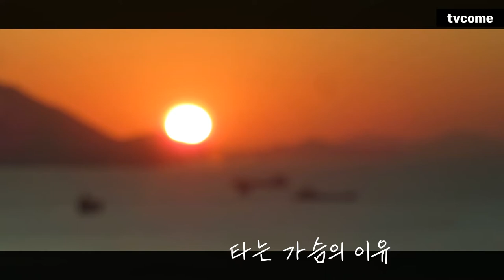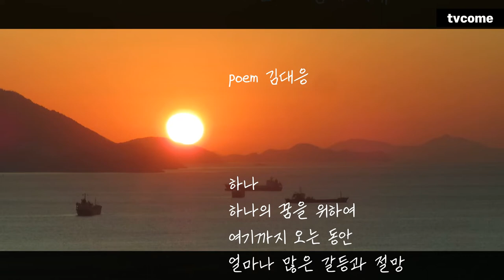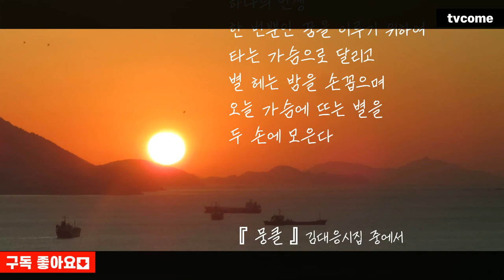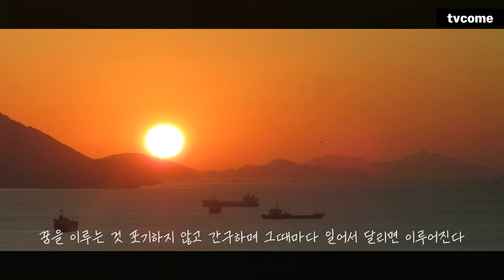[시읽기] 좋은시, 추천시, 감동시, 유명시, 인생시, 『뭉클』 김대응시집 중에서 한 편의 시_43 타는 가슴의 이유